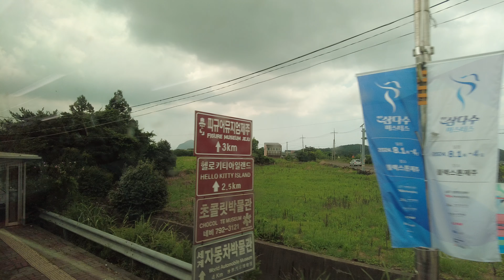4K Parts Of A Bus Ride (600) Across Jeju Island, From North To South, Jeju-Do, South Korea. Part V.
4K Parts Of A Bus Ride (600) Across Jeju Island, From North To South (Jeju-Si To Seogwipo-Si), Jeju-Do, South Korea. Part 5/17.